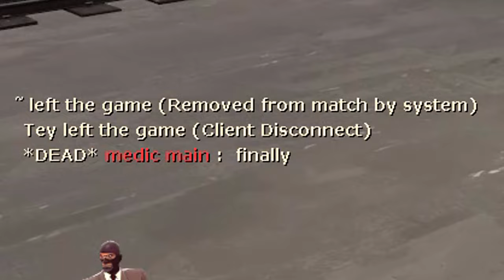The Gun Spy🔸(2600+ Hours Experience TF2)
Use code "SPYMAIN" to get 20 points for FREE (18+)

Team Fortress 2 No Commentary TF2 Spy Mains Gameplay 2022 Big Kill Revolver Casual Experience Knife Death Ringer What 2500+ hours of Spy experience looks like

Hud: Broesel-Hud